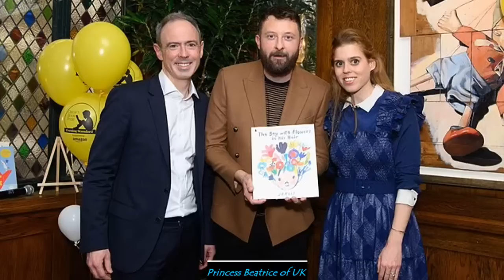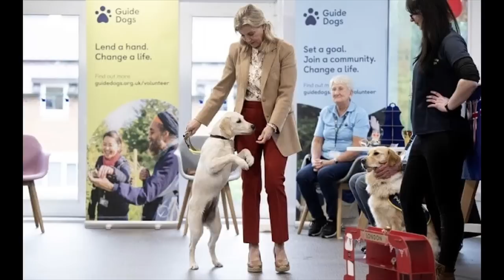ROYAL WEEKLY FASHION LOOKS AROUND THE WORLD 05-12-2023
OK this week we see Italy State Visit to Norway; the UK Coronation Big Lunch; we have Mathilde of Belgium on working visit in Vietnam & a host of other things and we now look at what some of them wore.  I've also including the late Princess Margaret's children/granddaughter at the coronation!